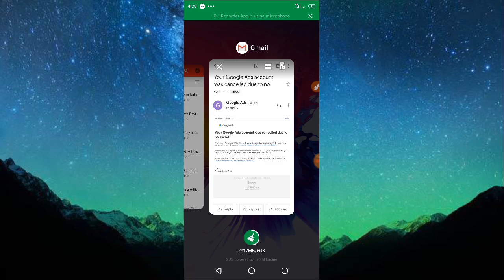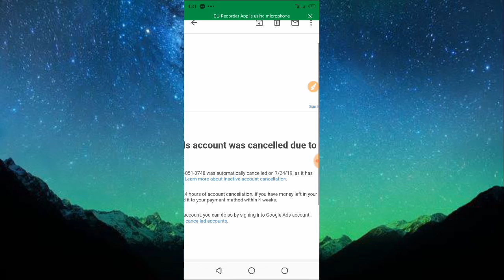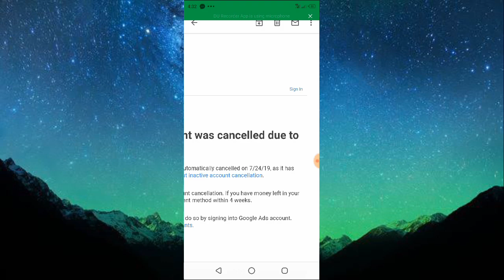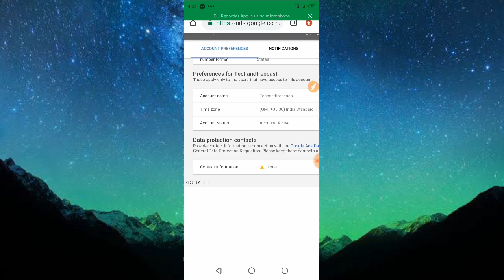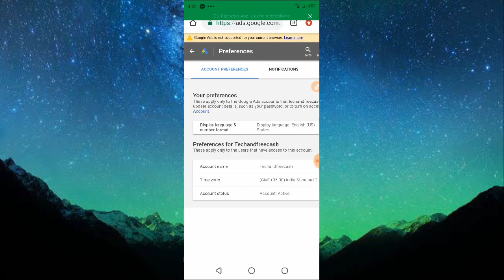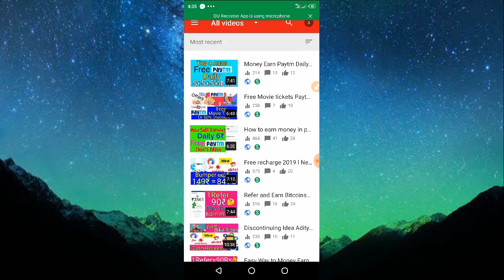Stopping Youtube Channel ? - Adsense Reactivate Telugu //Problem Google Ads Cancel -Tech&Freecash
Refer code :- fbzhmh2
Now go refer & earn and enter refer code:-

Refer code :- RKPXV

If Any Doubts Comment On Below Video

 paytm new cashback offer May,
 paytm new offer june 2019 paytm new offer june new jio paytm offer,

earn money ,
online jobs ,
money ,
earn money
online jobs
business ideas
job
jobs
internet
make money
how to earn money from home
online earning
online work
online business
free money
survey
network marketing
work from home
data entry
marketing
idea money
home business
cash
work
money
earn money online
online jobs
jobs
earn money
business
pay
earn
network marketing
make money
mlm
cash
income
opportunity
rich
make money ,
money games ,
business ,
pay ,
make ,
earn ,
money,
online business ,
work from home jobs ,
idea money ,
online data entry jobs ,
money transfer ,
home business ,
homebasework ,
data entry jobs ,
online work ,
small business ideas ,
survey ,
data entry jobs from home ,
free cash ,
survey monkey ,
money market ,
online earning ,
money manager ,
data entry ,
how to become rich ,
clickbank ,
businesses ,
cash ,
wealth ,
income ,
opportunity ,
profit ,
rich ,
lottery ,
free ,
win ,
contest ,
prize ,
competition ,
won Paytm,
money online
earn money fast
how can i earn money
paid surveys
earn cash
get paid
how to earn easy money
earn from home
easy earn money
earn reward
money machine
earn money surveys
money earning websites
business opportunities
working from home
internet jobs
typing jobs
online income
money maker
part time
how to get money
easymoney
how to work from home
earn dollar
cash money
homebase
how to get rich
get money
money income
passive income